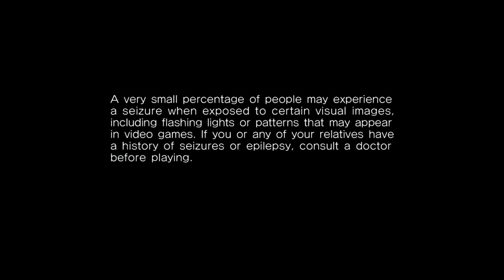Sonic Adventure 2 [XBLA] TEST 1